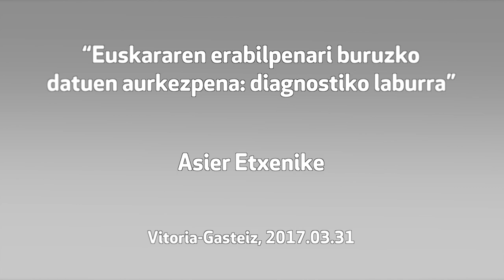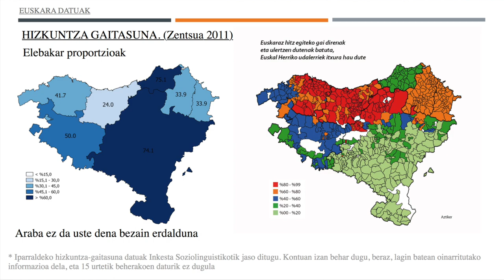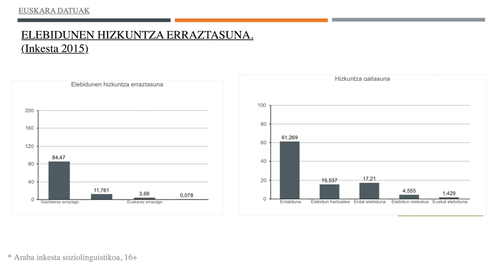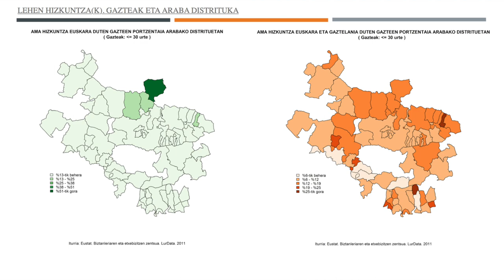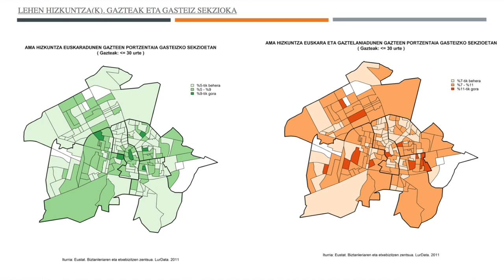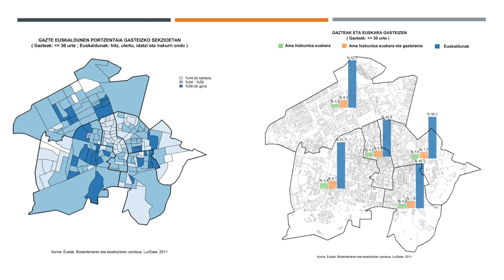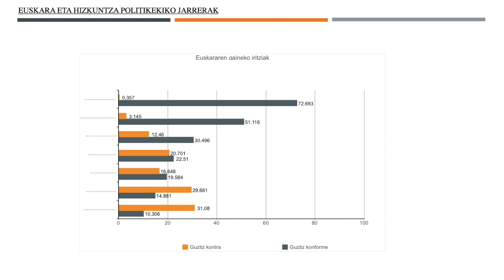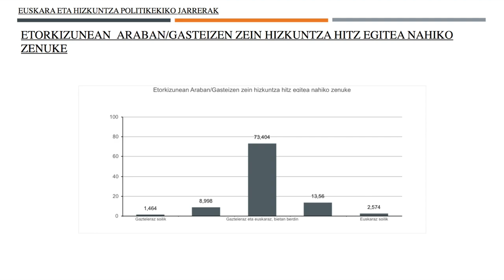“Euskararen erabilpenari buruzko datuen aurkezpena: diagnostiko laburra" - Asier Etxenike